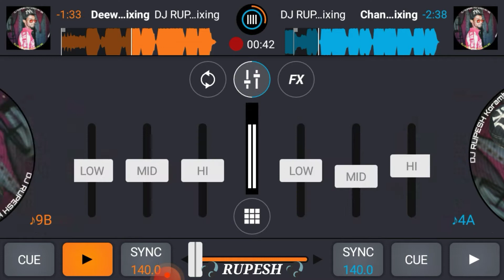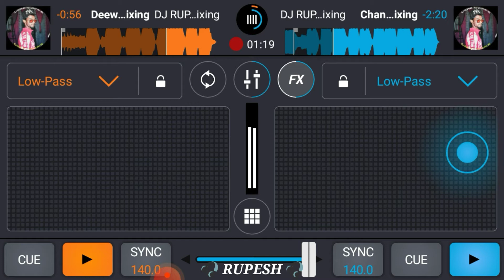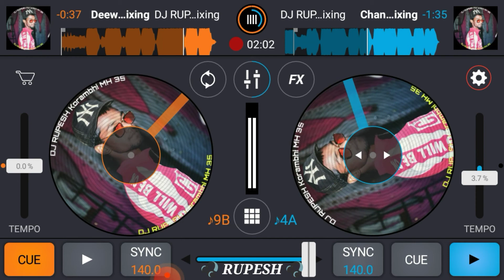Deewane Tere Name Ke v/s Chandra DJ RUPESH Mixing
Deewane Tere Name Ke DJ
v/s
Chandra DJ RUPESH Mixing

chandra dj,
hai re mor chanda dj,
hi re amar chandramukhi dj,
hai re amar chandramukhi dj
mobile dj mixing,
how dj mixing works,
how to do dj mixing in mobile,
how to do dj mixing in mobile in tamil,
mobile dj mixer,
mobile dj mixer tutorial,
how to make dj mixing song in mobile,
how to learn dj mixing in mobile,
mobile dj mix,
how to be a mobile dj